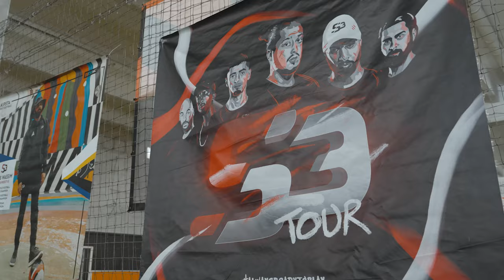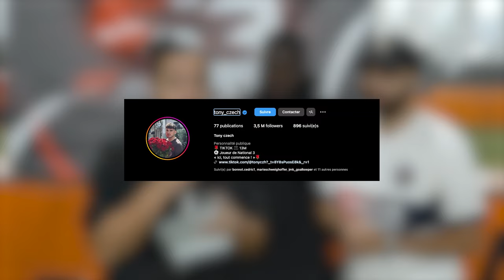EST-IL AUSSI FORT AVEC UN BALLON QU'AVEC LES ROSES ? (1000e à gagner)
Merci à Diidou et à Tony ! Vous avez été top.

Un grand merci à notre partenaire Urban Soccer de Puteaux !
Allez y, c'est de la bombe.